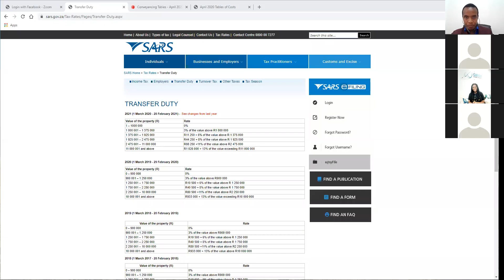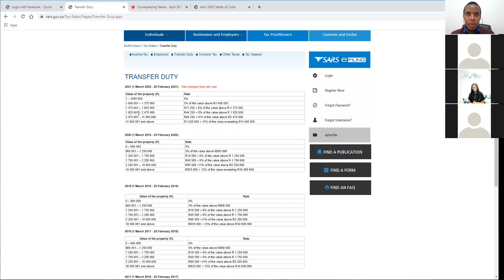Bond approved, now what?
Learn what happens during the transfer process. What do the attorneys do behind the scenes when they prepare for registration? Learn the step by step process. Who are the parties involved in this process? What are the cost payable and who is responsible for which costs? How long will process be?